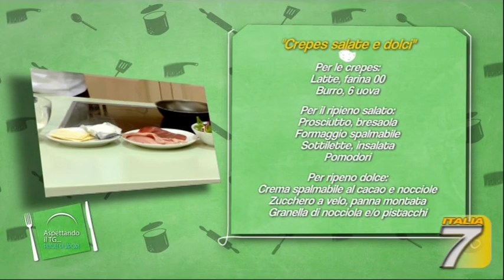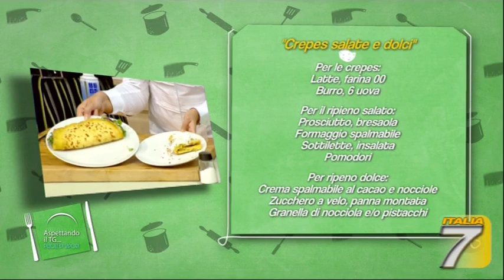Pillole di Sapori - Susanna Ceccardi - Crepes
Italia 7

Aspettando il TG - Pillole di Sapori